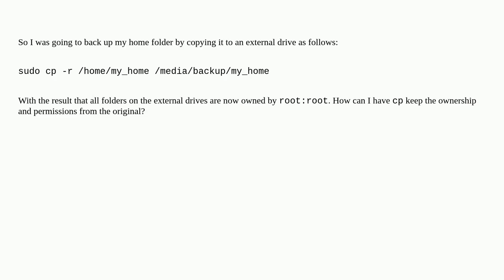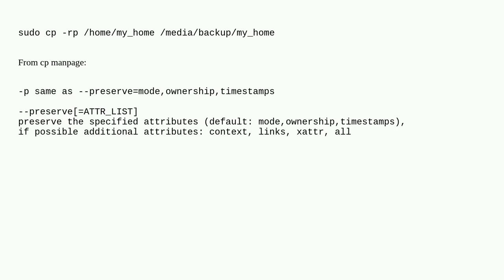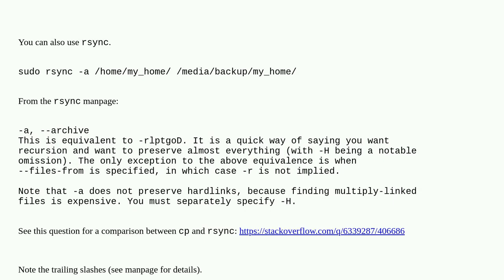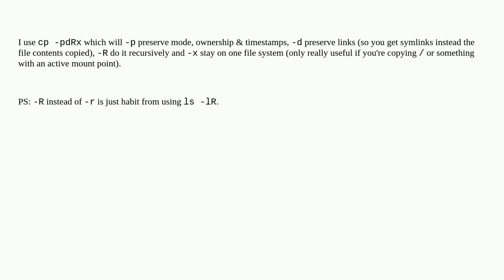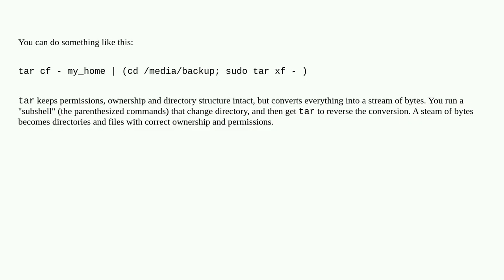How do I copy a folder keeping owners and permissions intact?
A special thanks goes out to the community

  cp permissions